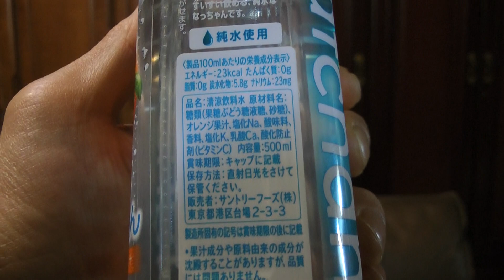純水なっちゃん オレンジウォーターを飲んでみた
純水なっちゃんを購入し飲んだ感想をオリジナル解説した動画です。